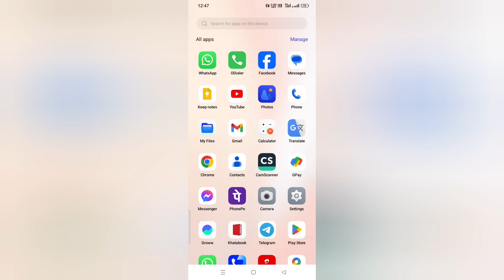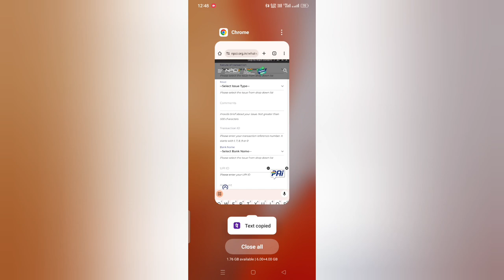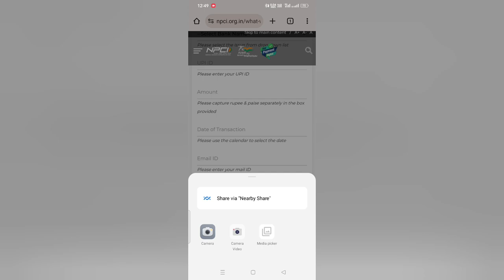UPI Money Retum Kaise Le Sakte Hai.🇮🇳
UPI Money Retum Kaise Le Sakte Hai! wrong upi payment money refund kaise milega 2024